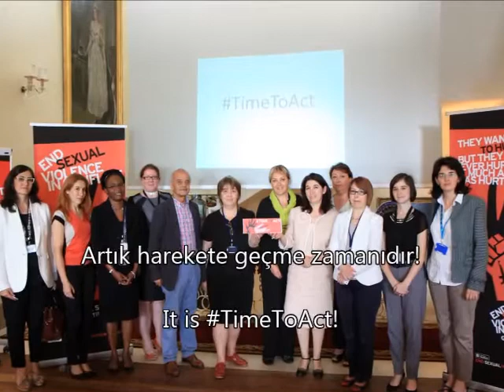Çatışma Bölgelerinde Cinsel Şiddetin Önlenmesi/ Preventing Sexual Violence in Conflict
Cinsel şiddet, çatışmalarda bir savaş silahı olarak kullanılıyor. Buna karşı harekete geçme zamanıdır#TimeToAct...

Sexual violence is used as a weapon of war in conflicts. It's#TimeToAct against sexual violence in conflict